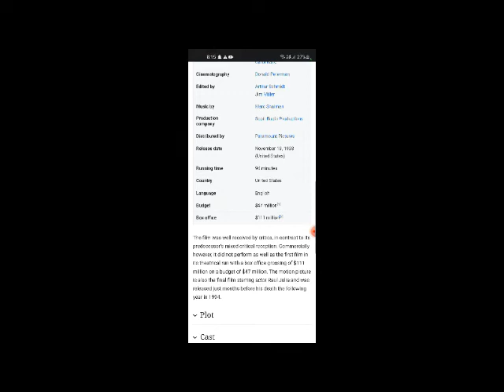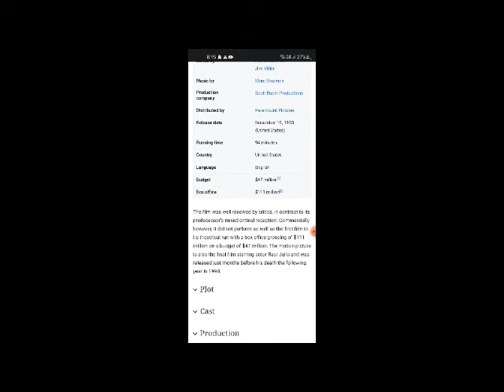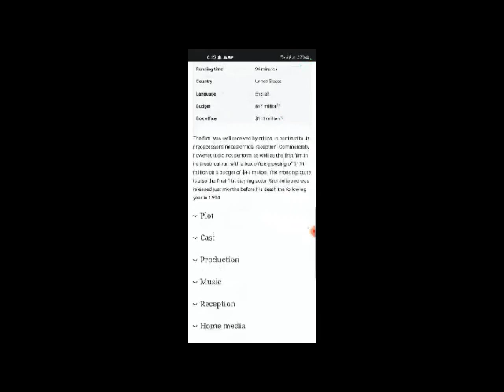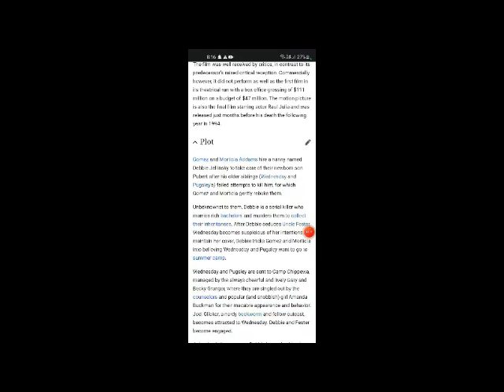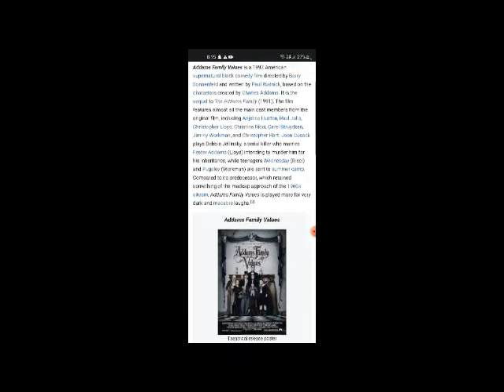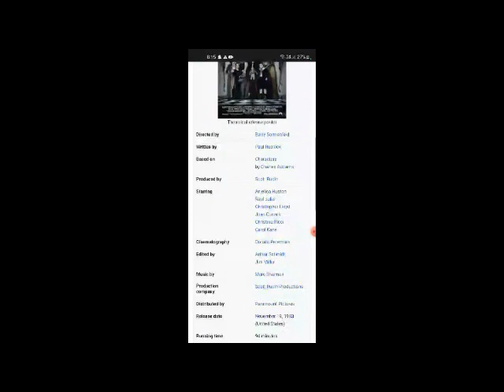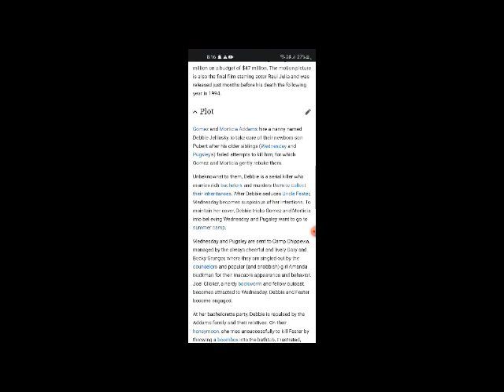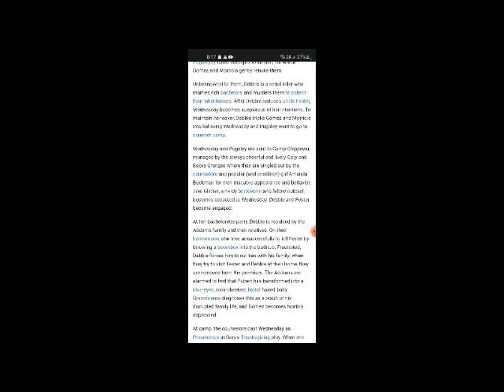Addams Family Values Full Movie Facts & Review in English / Anjelica Huston / Raul Julia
In this video we will tell you about fact and review of movie Addams Family Values .